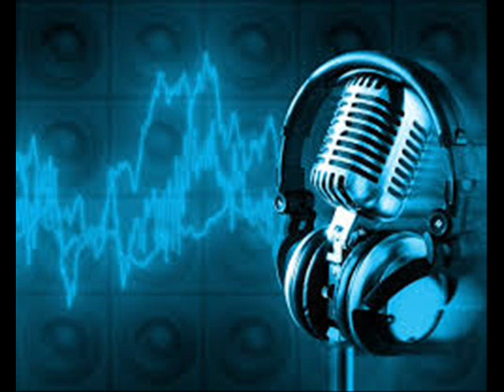Necko-Best Verses (2013-2014)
Zenica:2014

Best Of Verses:
1.Dobro Slusaj
2.Otkada Si Otisla
3.Ti Si Sminka
4.Dokle Vise
5.Ovaj Zivot
6.Ima Srece I Za Mene
7.Drugovi Kujetine
8.Muka Mi Je Od Svega
9.Za Tebe Sam Old School
10.Batlle
11.Necu Da Ja Sutim
12.Zenica Represent